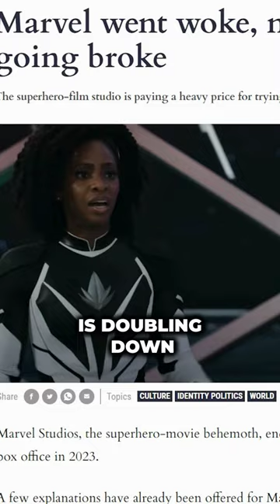The New SilverSurfer Will Be Female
The silver surfer has been cast... and is female! 🌟 Will Julia Garner live up to the iconic character?